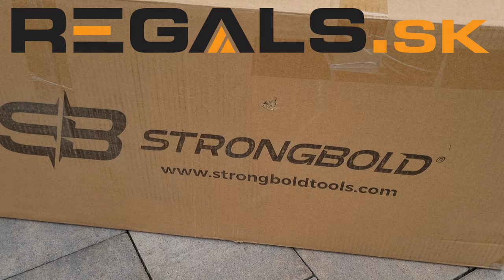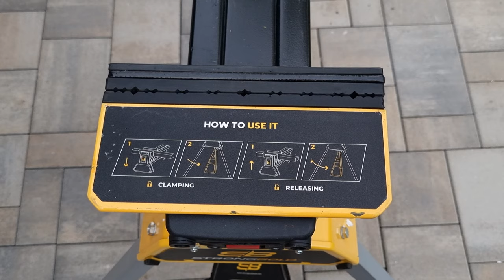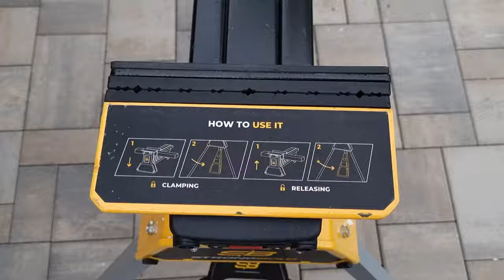Pracovný zverák koza Strongbold S1. Už nikdy nebudeš potrebovať od manželky podržať ..🦸‍♂️🦸‍♀️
Je to výborný pomocník , oceníš hlavne ak ti nemá kto pomôcť , však to poznáš.

00:00 Uvítanie
00:14 Dnes uvidíte
00:33 Úvod
01:01 Odbalenie
02:08 Skladanie
03:36 Sýťme používania čeľusti zveráku
04:17 Možnosti používania zo základnými čeľusťami
08:37 Voliteľne príslušenstvo čeľuste U
10:07 Voliteľne príslušenstvo čeľuste II
13:02 Údržba
13:29 Záver

Ak máš drobné navyše môžeš podporiť môj kanál.  - PAY PAL DONATE 2.0